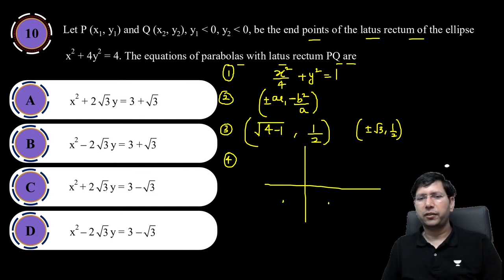One question one day one step closer to IIT | Conic Section | Manoj Chauhan